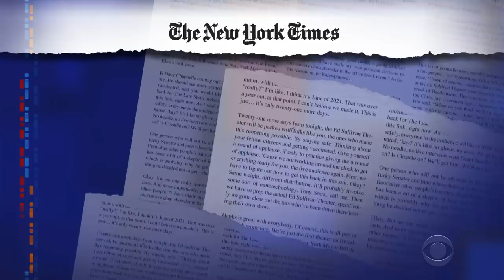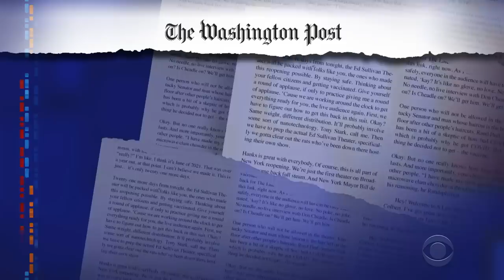Colbert Finally Bans Kanye West From The Late Show | Biden's Corvette Hits 118 MPH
After much thought and soul searching, Stephen Colbert finally banned Kanye West from The Late Show and canceled all of their planned collaborations. In other news, President Biden hit 118 mph drag racing a Corvette on "Jay Leno's Garage."